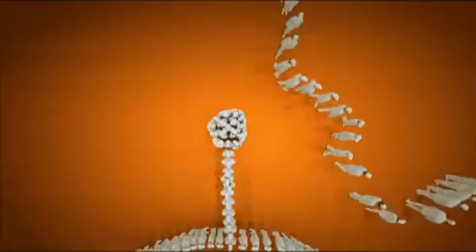Todos juntos ahora (Alta Calidad) Nuevo Anuncio RTVE